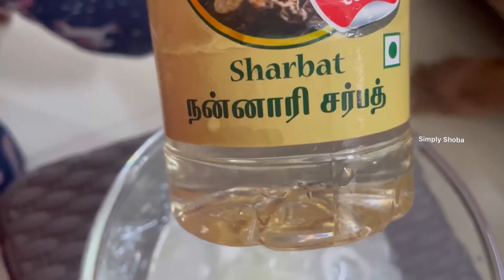வெயிலுக்கு இதமான நுங்கு சர்பத் | Nungu Sarbath | Ice Apple Sarbath Recipe | Palm Fruit Sarbath